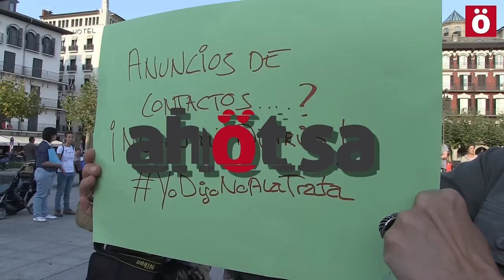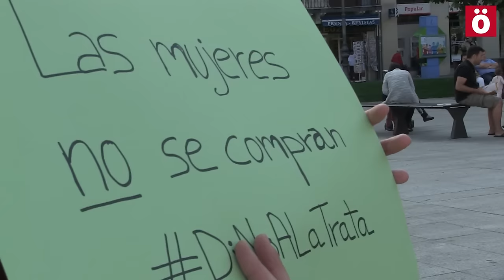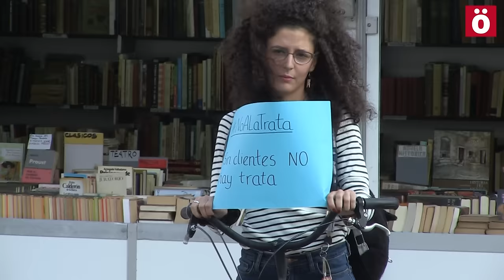NoaLaTrata Jornada contra la explotación sexual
Hoy se ha celebrado la jornada mundial contra la explotación sexual y la trata de mujeres. Organizaciones en defensa de los derechos humanos tratan de concienciar a la sociedad sobre la situación de las personas que se ven obligadas a prostituirse o son esclavizadas para ejercer la prostitución. Según los datos ofrecidos, uno de cada tres hombres ha utilizado prostitutas o lo hace habitualmente. Estas organizaciones subrayan la importancia de la prevención y la educación para erradicar la explotación sexual.